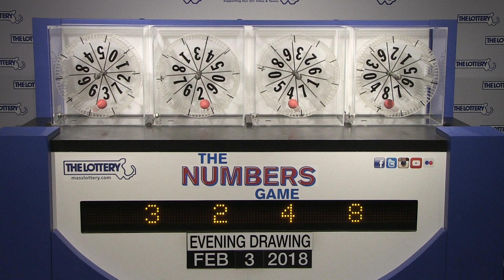Evening Numbers Game Drawing: Saturday, February 3, 2018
The official winning numbers in the Mass. State Lottery's Evening Numbers Game drawing for Saturday, February 3, 2018 are: 3-2-4-8.